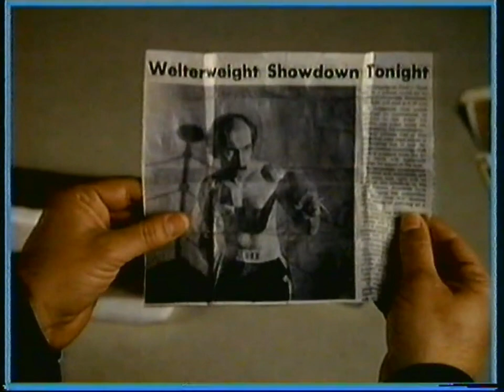Ten Sharp with Pat Sharp (LWT, incomplete) - late-1991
Shown on LWT in the 90's And set on like a high budget green screen. Is it the countdown show? It's got reviews, it got upcoming releases. And even guests.

Including the building of EuroDisney, an interview and some features.